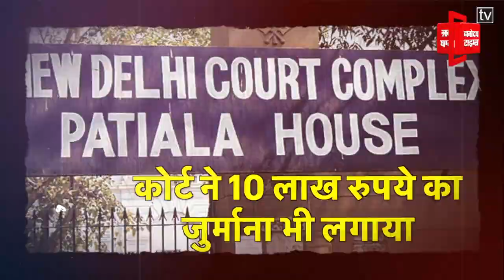यासीन मलिक को 2 मामलों में उम्रकैद और 10 लाख का जुर्माना,टेरर फंडिंग केस में NIA कोर्ट ने सुनाई सजा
Terror funding case: Delhi's NIA court has sentenced Yasin Malik to life imprisonment. Along with this, the court has also imposed a fine of Rs 10 lakh. The NIA had demanded a death sentence for Yasin Malik.

टेरर फंडिंग केस में NIA की कोर्ट में दोषी करार हो चुके अलगाववादी नेता यासीन मलिक के गुनाहों का हिसाब हो चुका है. दिल्ली की NIA कोर्ट ने यासीन मलिक को उम्रकैद की सजा सुना दी है. इसके साथ ही कोर्ट ने 10 लाख रुपये का जुर्माना भी लगाया है. बता दें कि NIA ने यासीन मलिक को सजा ए मौत देने की मांग की थी.